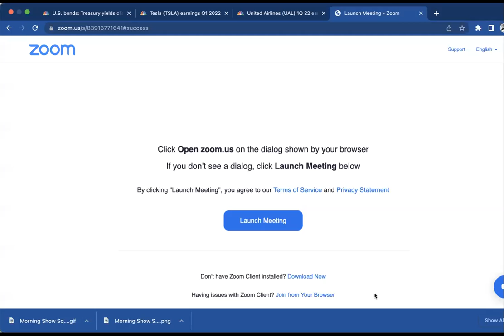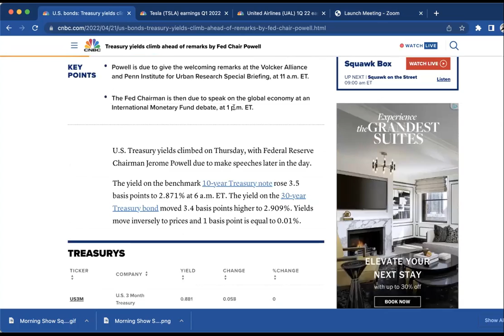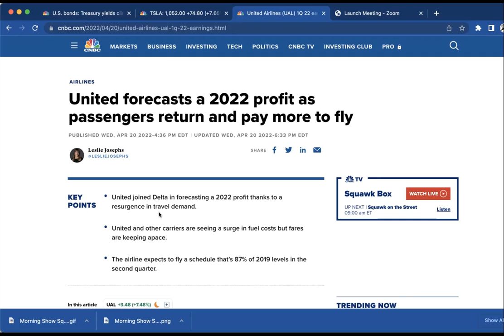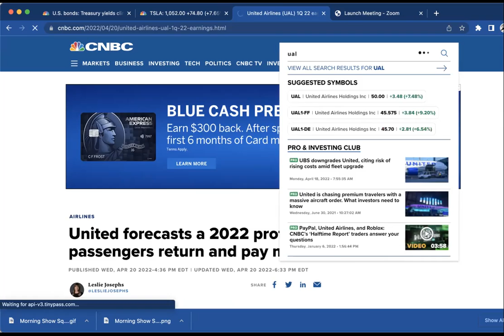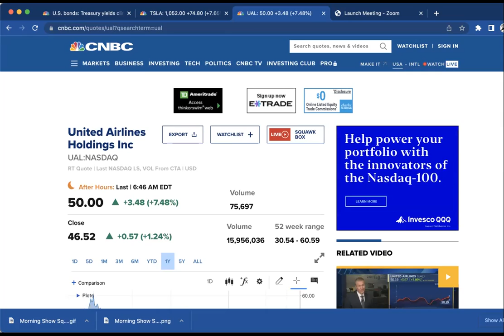Chairman Powell, Tesla Earnings, UAL Earnings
AW Update - Apr 21 - Chairman Powell, Tesla Earnings, UAL Earnings

THIS PRESENTATION WAS PRODUCED BY STEVEN ANKERSTAR, MANAGING MEMBER OF ANKERSTAR WEALTH LLC.

THIS UPDATE DOES NOT CONSTITUTE AN OFFER TO SELL, OR A SOLICITATION OF AN OFFER TO BUY, AN INTEREST IN ANY JURISDICTION IN WHICH IT IS UNLAWFUL TO MAKE SUCH AN OFFER OR SOLICITATION. NEITHER THE U.S. SECURITIES AND EXCHANGE COMMISSION NOR ANY OTHER FEDERAL, STATE, OR FOREIGN AGENCY HAS APPROVED AN INVESTMENT IN THE COMPANY. FURTHERMORE, THE FOREGOING AUTHORITIES HAVE NOT CONFIRMED THE ACCURACY OR DETERMINED THE ADEQUACY OF THIS OVERVIEW. IT IS THE RESPONSIBILITY OF ANY PERSON OR ENTITY WISHING TO PURCHASE AN INTEREST TO SATISFY HIMSELF, HERSELF, OR ITSELF AS TO THE FULL OBSERVANCE OF THE LAWS OF ANY RELEVANT TERRITORY IN CONNECTION WITH ANY SUCH PURCHASE, INCLUDING OBTAINING ANY REQUIRED GOVERNMENTAL OR OTHER CONSENTS OR OBSERVING ANY OTHER APPLICABLE FORMALITIES.